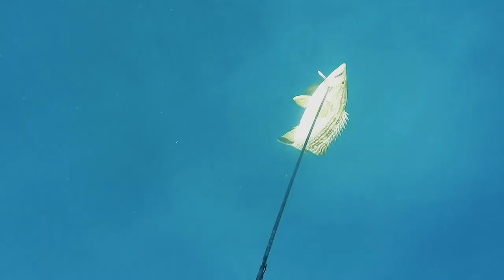25/04/2022 - Grouper & Mac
"Take Wing", and "Interdimensional Panic Club" by The Polish Ambassador, under CC license